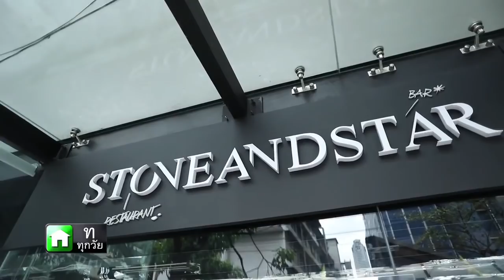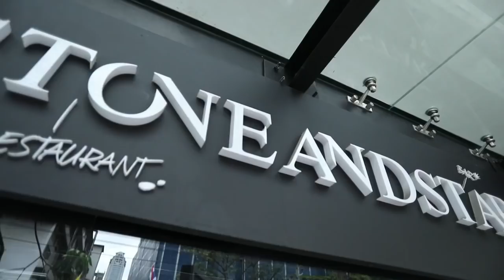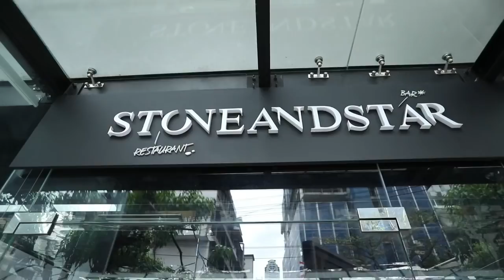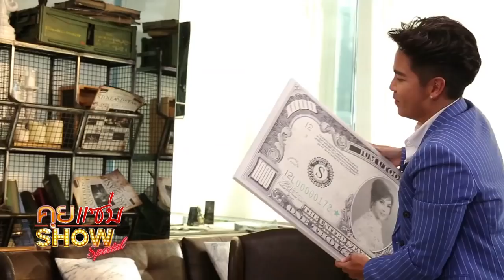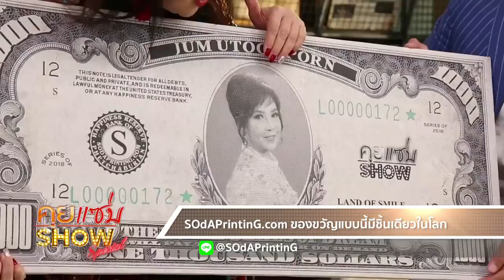คุยแซ่บShow : รักครั้งใหม่ “จุ๋ม อุทุมพร” แอบคบฝรั่งดีกรีนายแพทย์!?